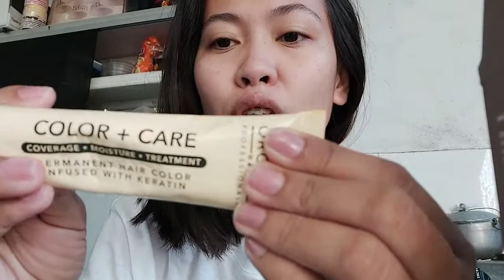LUXE ORGANIX COLOR + CARE DIY HAIR COLOR / FIRST TIME TO TRY -AU iC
SO HAPPY TO EVER TRY FOR THE FIRST TIME A HAIR COLOR ^_^
SO HAPPY WITH THE RESULT ^_^

ABOUT ME:
Hi there! I'm Au (pronounced as AW, yes like what a dog sounds hahaha)  welcome to my channel, I started this channel last August 2013 and I've been posting videos of my cover songs and wished that someday I can post video blogs and other videos that shares my life and the things I wanted to do. I can say that this is just the beginning for me. I promise there will be more nice videos to come.
. ¾  filipina ¼ Japanese
. mom of 3
. happily married
 . bisaya, tagalog, english

This channel shows my interest on the following
• Singing
• Dancing
• Make Up
• Dress Up
• Travel
• Lifestyle (as a Wife, a Mom, a daughter and a friend)

NOTE: If you are the owner of the music or any content that I used on my videos and I'm not allowed to use it, please contact me and i will delete the video immediately. Thank you.

PS. I am NOT a professional makeup artist. I am a makeup enthusiast / addict/ hoarder. So if you're looking for PRO makeup looks/tutorials I am sorry but my channel can’t give you such. I just want to share what I know and hope that it helps you and other makeup enthusiast like me.

IF YOU ONLY LIKE ;)